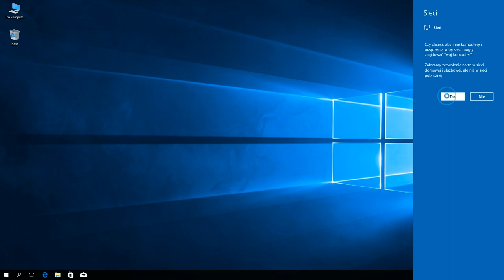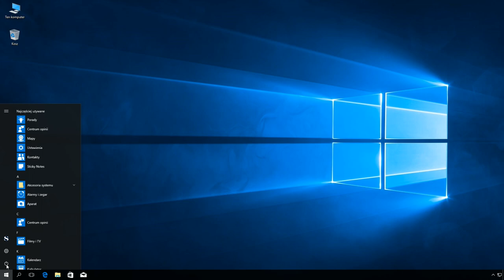Windows 10: Resetowanie ustawień karty sieciowej.